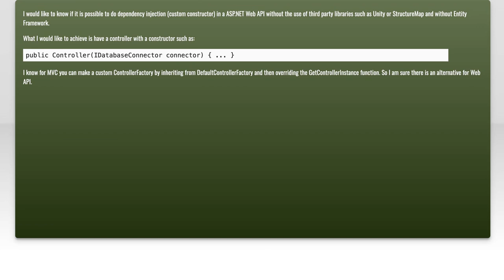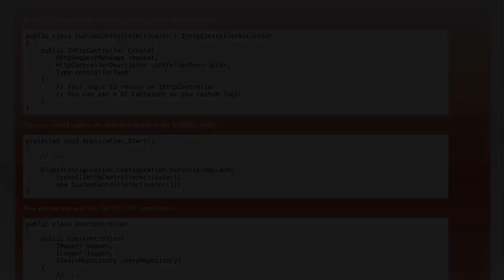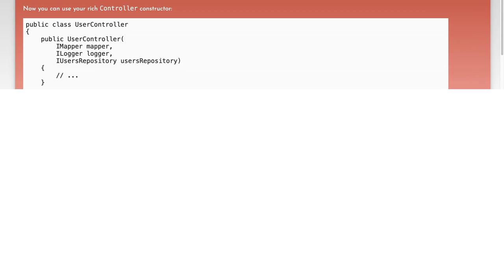Mastering ASP.NET Web API Dependency Injection: Common Challenges & Solutions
In this video, we dive into the world of ASP.NET Web API and explore the crucial concept of dependency injection. As developers, we often face common challenges when implementing this powerful design pattern, which can significantly enhance the maintainability and testability of our applications. Join us as we uncover practical solutions to these challenges, equipping you with the knowledge to master dependency injection in your ASP.NET projects.

Today's Topic: Mastering ASP.NET Web API Dependency Injection: Common Challenges & Solutions

Related to: asp.net, webapi, dependencyinjection, di, asp.netcore, softwaredevelopment, programming, commonchallenges, solutions, webdevelopment, apidesign, #.netframework,